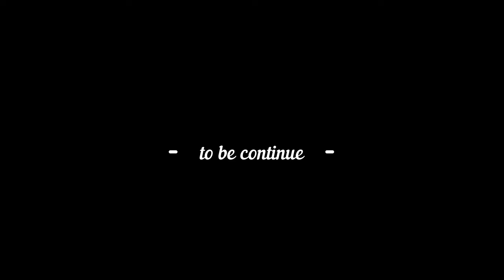SONNIETV: AL BAHAH AT NIGHT | SAUDI ARABIA الباحة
AL BAHAH SAUDI ARABIA @ NIGHT.